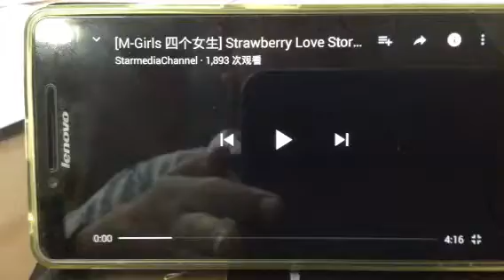【M-Girls 四个女生】StrawBerry Love Story - 哎哟！你又不是我 （Offical Music Video）